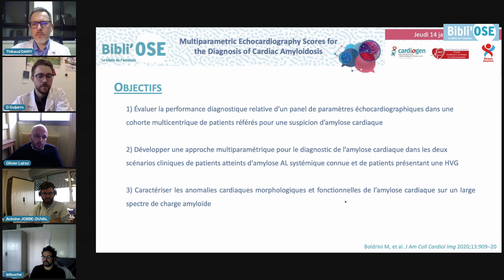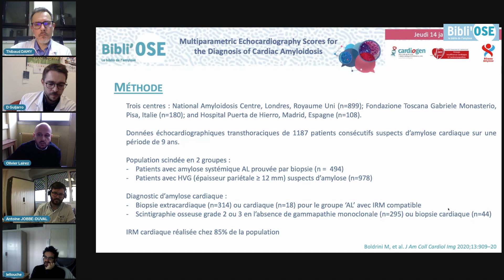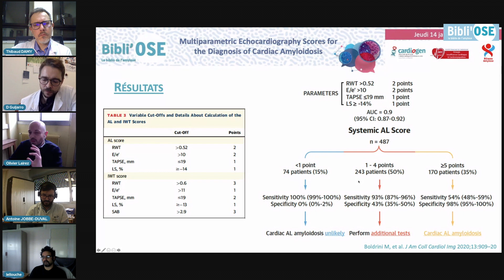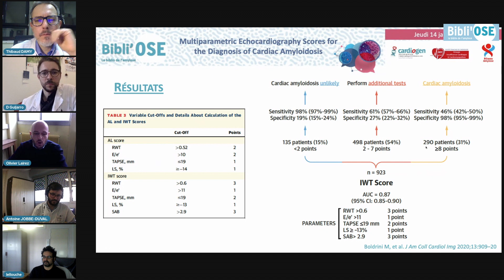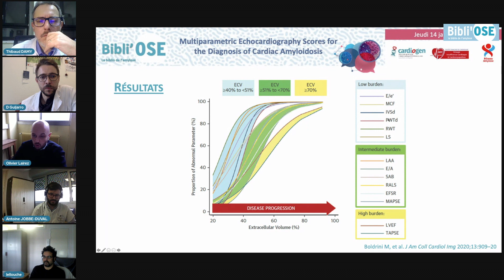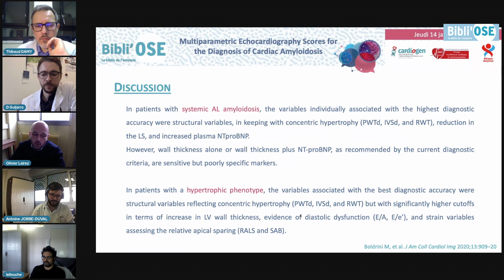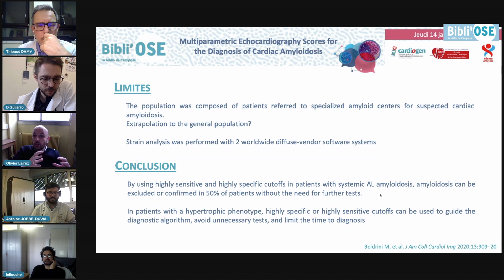Bibli'OSE : Score écho multiparamétrique diagnostic amylose, LAIREZ O; Boldrini M_JACC CVI_31864973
Le Dr Olivier LAIREZ de Toulouse commente lors de cette Bibli'OSE l'article Multiparametric Echocardiography Scores for the Diagnosis of Cardiac Amyloidosis.